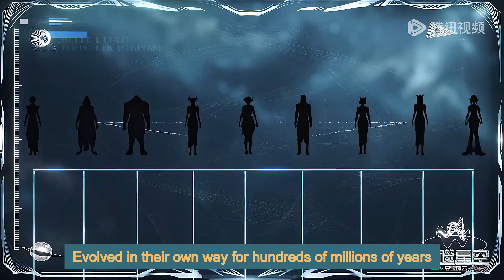ENG SUB | Swallowed Star [EP115clip2]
Swallowed Star  | episode 115clip2 | english sub
swallowedstar Part115clip2 newepisode